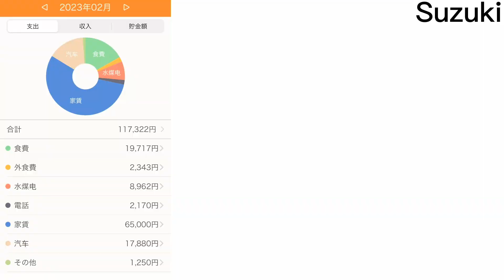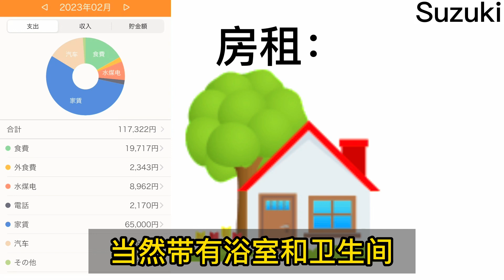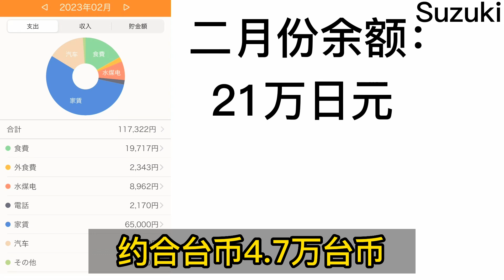在日本东京，低欲望程序员每月能花多少钱？ChatGPT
大家好，我是suzuki。

上期视频我给大家分享了躺平日本程序员一个月的工资单。
这一期给大家分享一下，低欲望程序员在东京一个月会花多少钱。